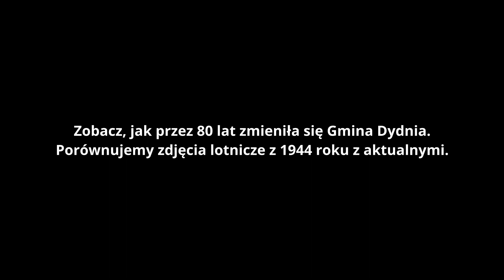Historia Gminy Dydnia: porównanie zdjęć lotniczych z 1944 i dzisiejszych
Zapraszamy do obejrzenia filmu porównującego zdjęcia lotnicze z 1944 roku z aktualnymi zdjęciami lotniczymi obszaru Miasta i Gminy Dydnia. Przedstawiamy zmiany, jakie zaszły w krajobrazie, w zagospodarowaniu terenu, jak również obecnie wyludnionych wsiach, a dawniej intensywnie użytkowanych gruntach. Jest to doskonały sposób na zapoznanie się z historią oraz obecnym stanem obszaru Gminy Dydnia.

0:07 Dydnia
0:24 Wydrna
0:25 Czarna Dolna
0:34 Jabłonica Ruska
0:52 Krzemienna, Temeszów
1:01 Krzywe, Końskie, Witryłów
1:10 Grabówka
1:19 Niebocko, Jabłonka
1:27 Ulucz

Zdjęcia lotnicze z okresu II Wojny Światowej z pewnością zainteresują każdego turystę, zwłaszcza osoby, które interesują się historią. Dzięki nim można dokładnie porównać, jakie zmiany zaszły na przestrzeni lat, jakie wioski przestały istnieć, a które powstały.

Jeśli jesteś zainteresowany/a, gdzie można samodzielnie porównać zdjęcia, to zapraszamy na Geoportal Na Mapie Dostępne narzędzie "porównaj mapy" pozwala na samodzielne analizowanie zdjęć z 1944 i aktualnych.

Jeśli chcesz dowiedzieć się więcej o tym projekcie, to odwiedź stronę gdzie znajdziesz więcej informacji na ten temat.

Projekt wykonano przez firmę OnGeo.pl i SmallGIS na zlecenie Regionalnej Dyrekcji Lasów Państwowych w Krośnie.